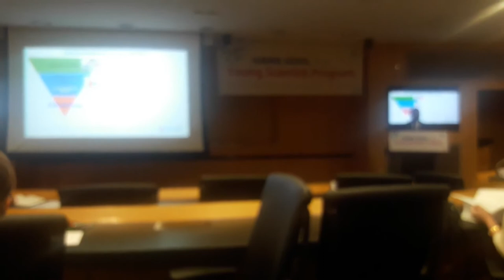IUBMB YSP 2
Presentation at IUBMB-YSP, Seoul, 2018 2